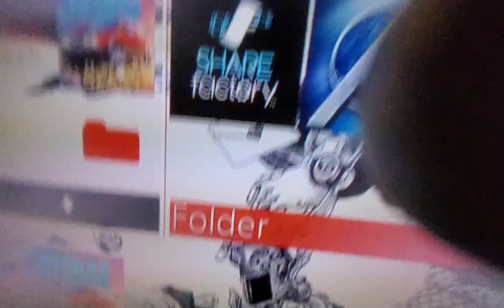it brief for my son